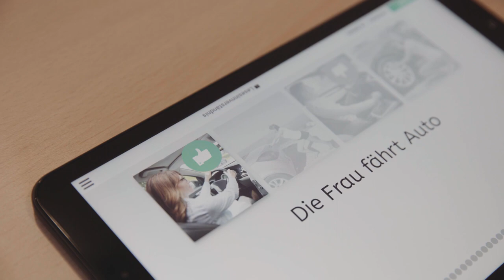Neurologische Klinik Falkenstein | Asklepios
In der Neurologischen Klinik Falkenstein können Menschen nach einem Schlaganfall oder einer Schädigung des Gehirns durch einen Unfall oder einer anderen Erkrankung auch nach der Akuttherapie weiter behandelt werden. Denn gerade bei neurologischen Ausfällen oder Folgeschäden ist eine anschließende Reha von enormer Bedeutung. Zumal sich die interdisziplinäre Therapie in der Neurologischen Klinik Falkenstein an den Zielen der Patienten orientiert. Im Zentrum steht immer die schnelle Mobilisation. Dabei bietet die Klinik die gesamte Behandlungskette für neurologische Patienten von der Intensivmedizin, über die neurologische Frühreha zur weiterführenden Rehabilitation bis hin zur ambulanten neurologischen Rehabilitation. Das heißt, alles bleibt in einer Hand!